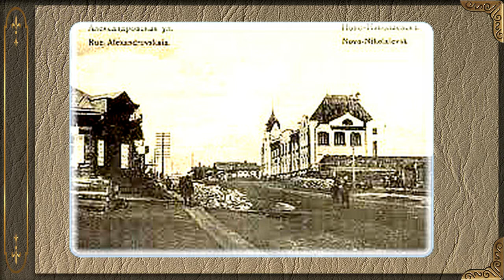Первая тетрадь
Путь города от маленького посёлка до.
Под музыку из альбома Сергея Чекалина